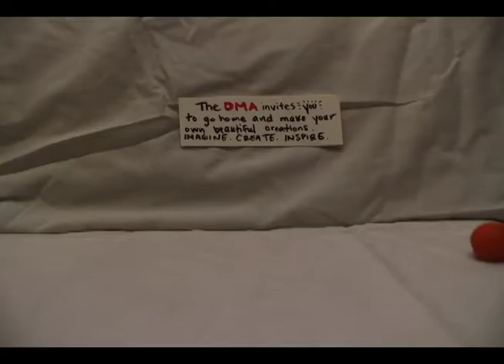Experience Art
Marisol Project for Art Education